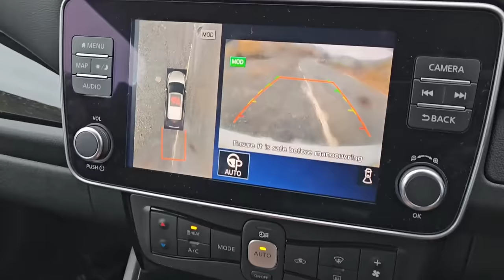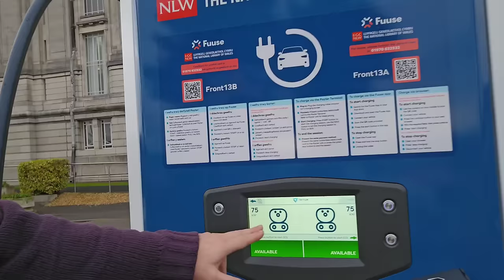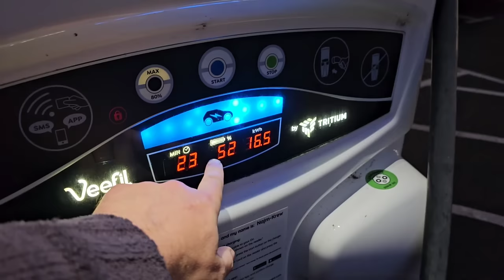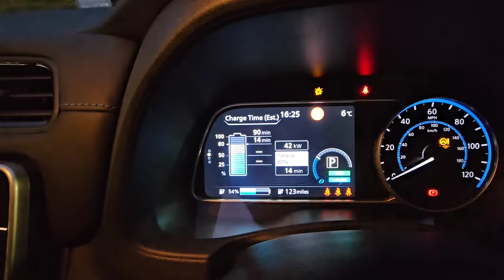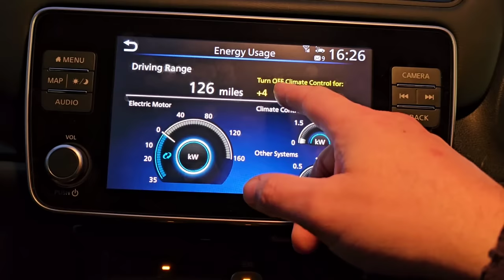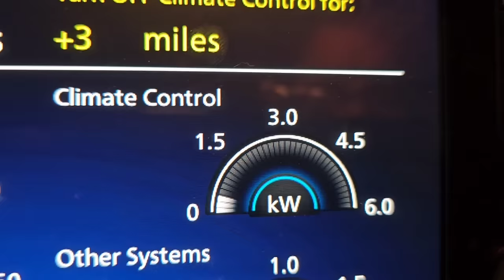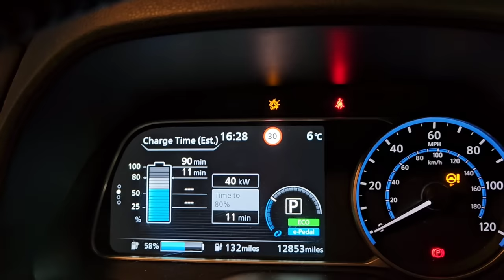10 years of HubNut. How it began and how it's going!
I recall the first ever video by driving a Nissan Leaf in the same car park and area where it all began, in the same jumper!

So much has changed in 10 years but you lovely people have remained a constant. Thanks so much for your support, kind words and for being so enthusiastic about what we do.

Thank you. Here's to the next decade!